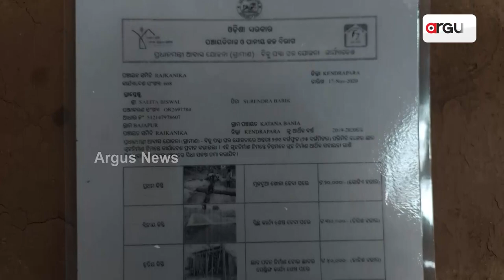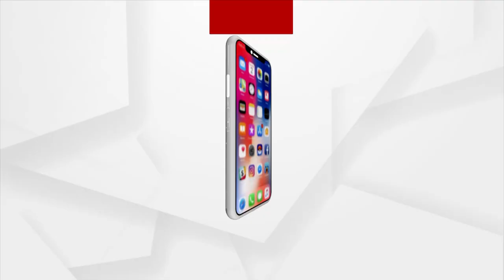Widow From Kendrapara Faces Massive Corruption In Awas Yojana